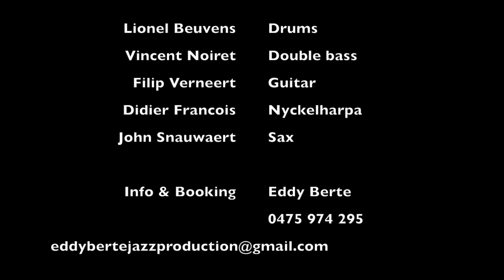October night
Composition Filip Verneert  Didier Francois Nyckelharpa John Snauwaert Sax Lionel Beuvens Drums Vincent Noiret Double Bass Filip Verneert Guitar